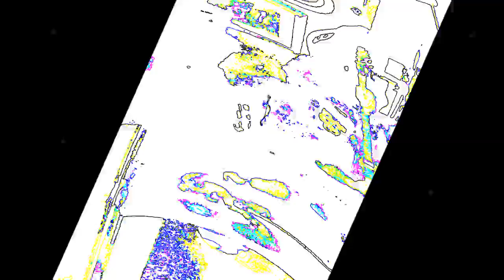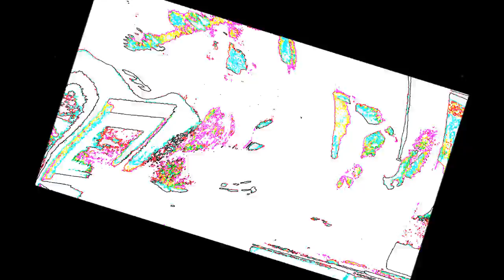Pentagrams & Daisies - Just what I needed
Pentagrams & Daisies covering
The Cars just what I needed
at Tom Cat Bar & Grill, San Diego C.A.